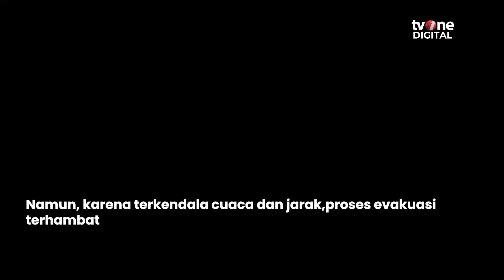Pendaki Gunung Gandang Dewata Sakit, Evakuasi Berlangsung Dramatis | OneNews Update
OneNews Update, - Pendaki Gunung Gandang Dewata Sakit, Evakuasi Berlangsung Dramatis | OneNews Update

Dua pendaki Gunung Gandang Dewata, Mamasa, Sulawesi Barat ditemukan dalam kondisi lemas setelah bertahan selama empat hari di dalam hutan karena mengalami sakit saat hendak turun gunug. (LS02) (REG01)

NU02
DKH02